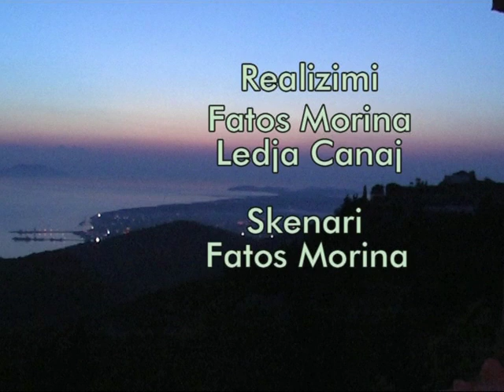Fatos Morina Kanina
Nje dokumentar poetik per Kaninen